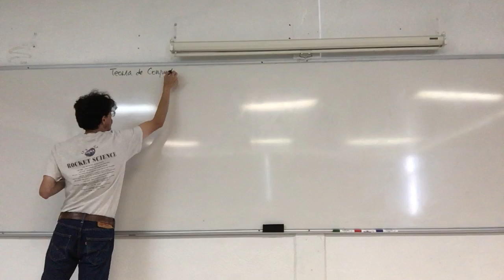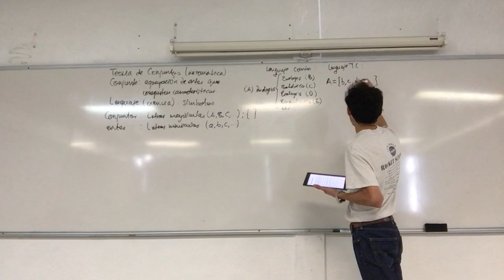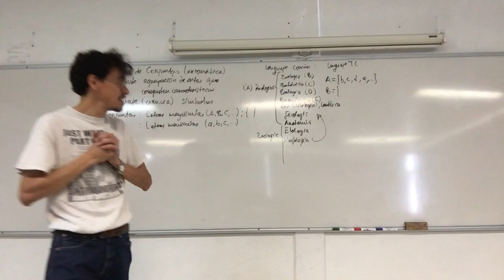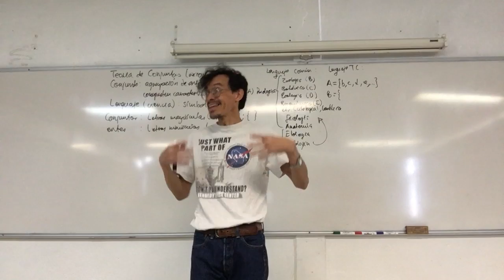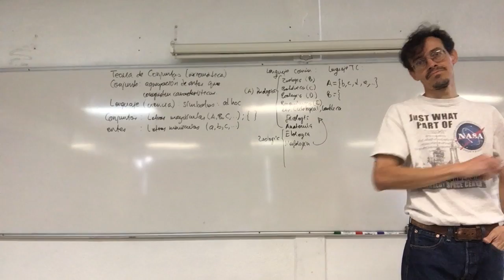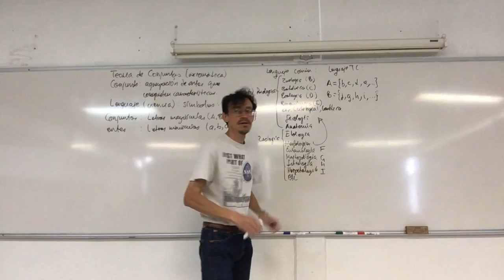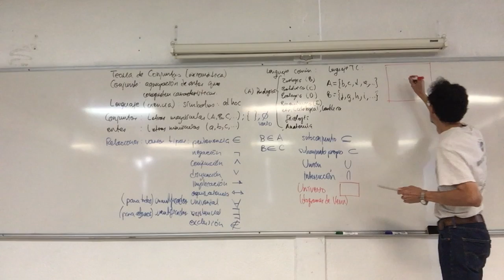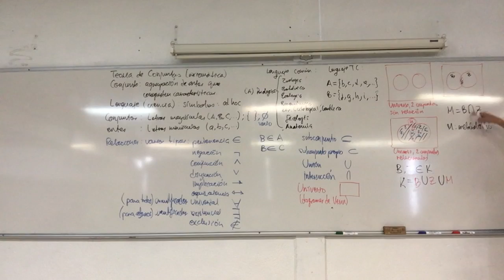Operaciones entre conjuntos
Semana 3. 30 de enero
7a Sesión. Operaciones entre conjuntos.